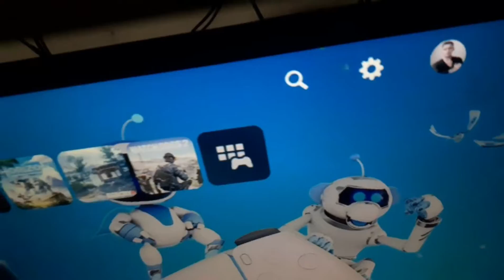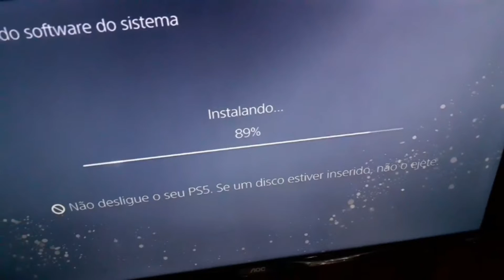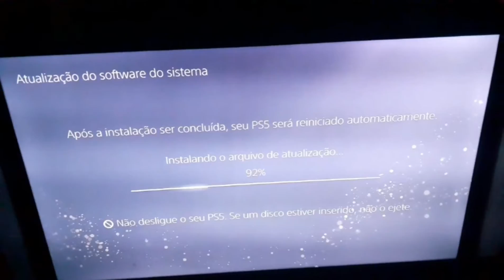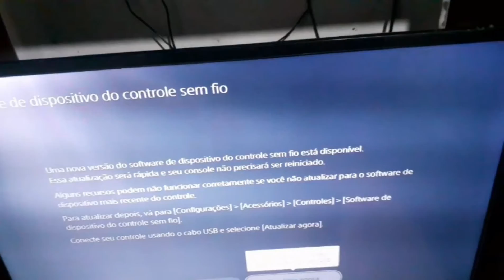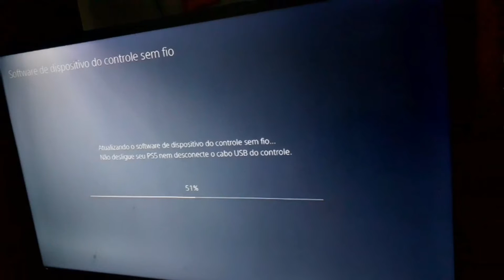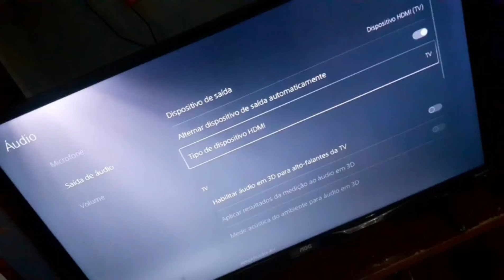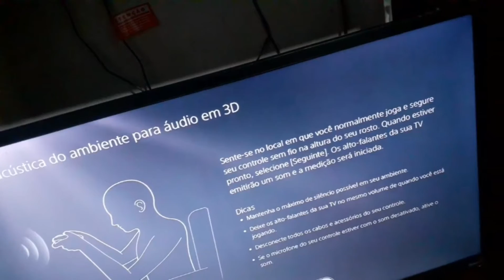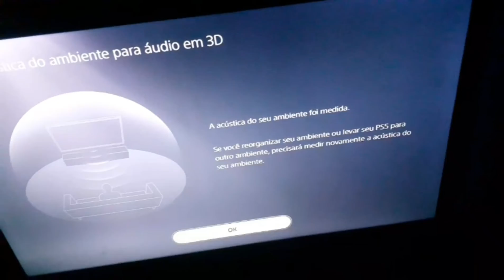Mostrando o DualSense (controle do PlayStation 5) CONSERTADO (FUNCIONANDO) E ETC...